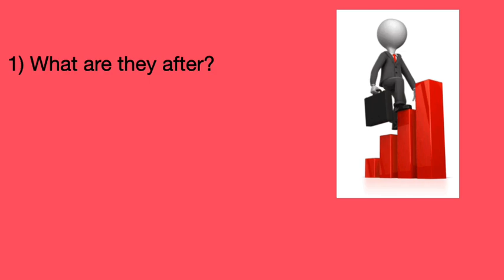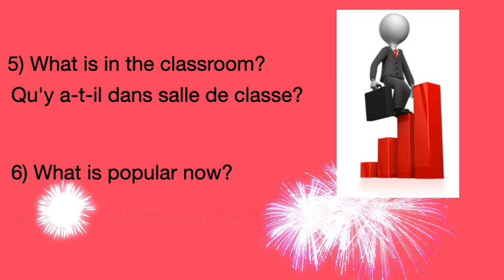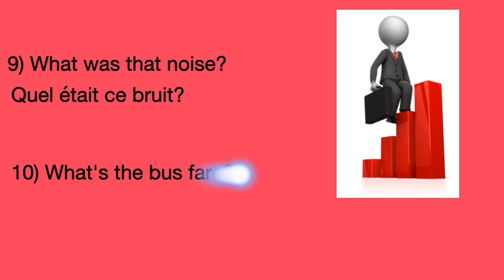What What What | 9 Question Words 9 Weeks - Part3 | Nila's Conversation | Learn French With Nila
1) What are they after?/What are they looking for?/What do they want?
Que cherchent-ils?/Que veulent-ils

2) What are they doing?
Que font-ils?

3) What does it mean?/What does this mean?/What does that mean?
Qu'est-ce que ça veut dire?/Qu'est-ce que cela signifie?

4) What is the price of this table?
Quel est le prix de ce tableau?

5) What is in the classroom?
Qu'y a-t-il dans salle de classe?

6) What is popular now?
Qu'est-ce qui est populaire maintenant?

7) What is the problem?
Quel est le problème?

8) What should I bring?
Que dois-je apporter?
Quoi il faut que je amener?

9) What was that noise?
Quel était ce bruit?

10) What's the bus fare?
Quel est le tarif du bus?
Quoi est la bus tarif?